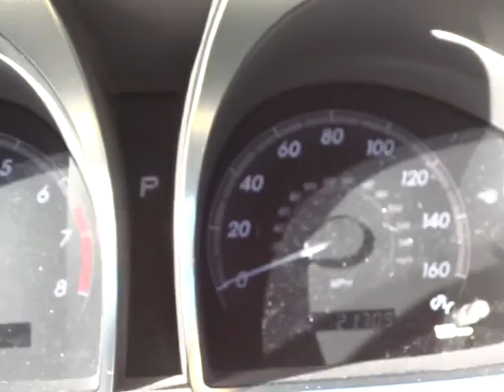2011 Toyota Avalon Beckley, Princeton, Charleston, Blacksburg, Roanoke, WV T-L2057A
2011 Toyota Avalon  - Stock#: T-L2057A - VIN#: 4T1BK3DB0BU434832